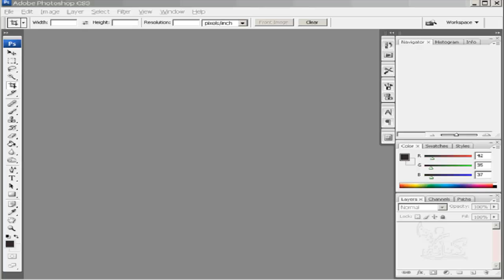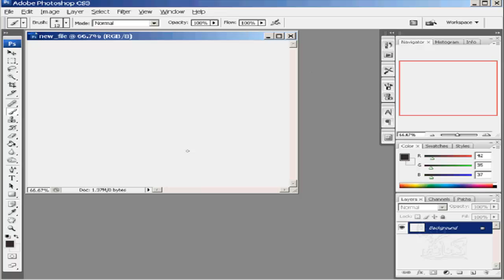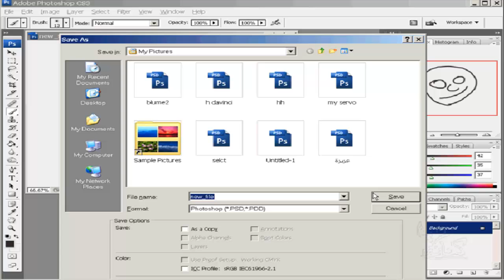تعليم فوتوشوب للمبتدئين من الصفر ملف جديد new file الدرس رقم 8 Learning Photoshop